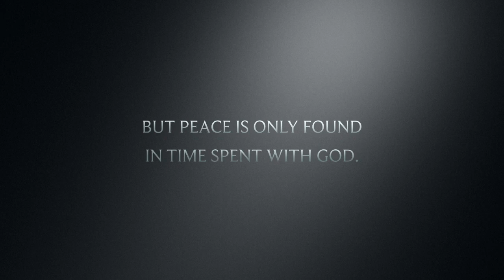Finding Joy in Every Season: 60 Men's Devotionals for Winning with Jesus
For many men, work, relationships, and life in general overwhelm their schedules and keep them from spending time with God. But what they don’t realize is that joy is found in those moments spent with their Creator.

In Finding Joy in Every Season, Chris Corradino provides brief devotionals for every day to help men get in the Word and start their day off right.Spending just ten minutes with God will realign your focus and help you find the joy that comes in the everyday moments.

Whether you’re struggling with just the day-to-day grind or going through a serious valley, Corradino points you to answers in God’s Word to help you along the way and remind you that you are never alone.